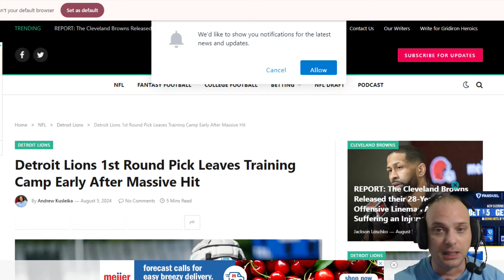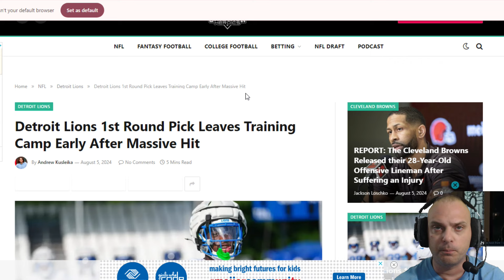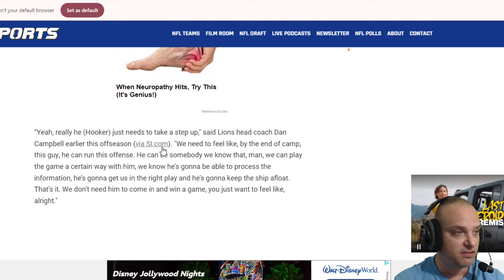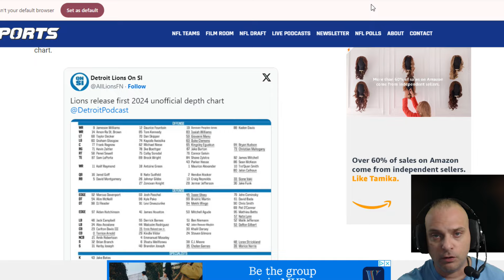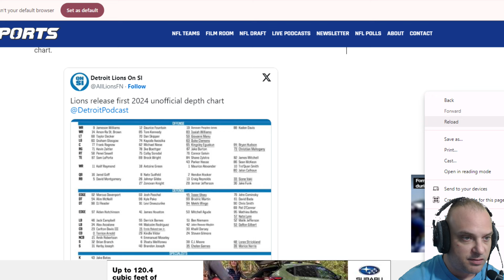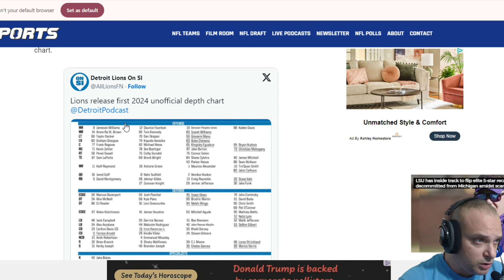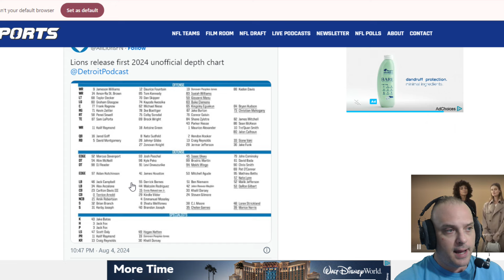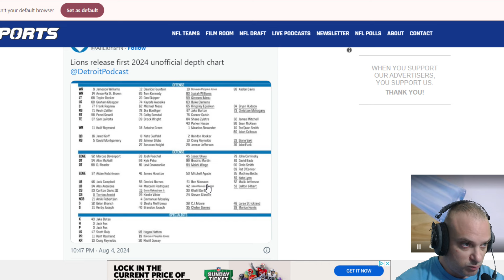Detroit Lions NEws: Terrion Arnold & Kevin Zeitler INJURED, Lions & Giants FIGHT, Hendon Hooker QB3?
The Detroit Lions released their first unofficial depth chart of the summer and it certainly appears that they're sending a message to former Tennessee Vols quarterback Hendon Hooker.

Hooker, a third round selection by the Lions in the 2023 NFL Draft, is battling Nate Sudfeld for the No. 2 quarterback job in Detroit (behind starter Jared Goff).

Sudfeld is a former Indiana Hoosiers quarterback who was selected in the sixth round of the 2016 NFL Draft. He's played in six career NFL games with zero starts.

Suffice it to say, Hooker is the quarterback with more upside.

But it's Sudfeld who is listed as the No. 2 quarterback on the Lions' first unofficial depth chart.

There's still plenty of time for the depth chart to change before the start of the 2024 season (and it almost certainly will), but it definitely appears that Detroit is telling Hooker that the backup quarterback job isn't his just yet -- even though the franchise is obviously hoping that he runs with the job.

“Yeah, really he (Hooker) just needs to take a step up," said Lions head coach Dan Campbell earlier this offseason (via SI.com). "We need to feel like, by the end of camp, this guy, he can run this offense. He can be somebody we know that, man, we can play the game a certain way with him, we know he’s gonna be able to process the information, he’s gonna get us in the right play and he’s gonna keep the ship afloat. That’s it. We don’t need him to come in and win a game, you just want to feel like, alright."

On Monday, before a joint practice with the New York Giants, Campbell told reporters that Hooker "needs reps".

"He (Hooker) just needs reps," said Campbell. "And it doesn't matter if it's us or it's them or it's a game, he just needs reps and reps and reps. When he goes to bed, he needs reps, and he wakes up and he needs reps. And so anytime he can be out there and run the offense and function. It's going to be good for him."

Hooker's flashed at times during training camp this summer, but he's had some tough interceptions, too. It's important to remember, though, that Hooker missed all of his rookie season. And he's just now getting his feet wet in Detroit's offense, which is obviously different than the up-tempo offense that Hooker ran at Tennessee. It's an adjustment that takes time.

The Lions still have high hopes for Hooker, but it's clear that the former Vol won't be handed the backup quarterback job in Detroit -- he's going to have to go win it.

And I'm sure the ultra competitive Hooker wouldn't have it any other way.